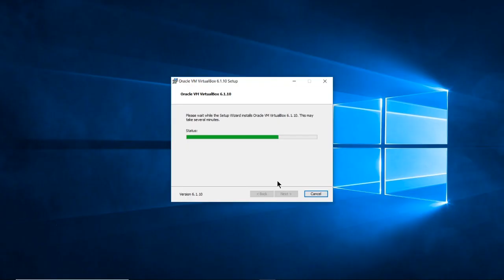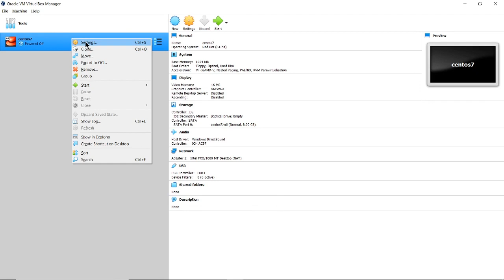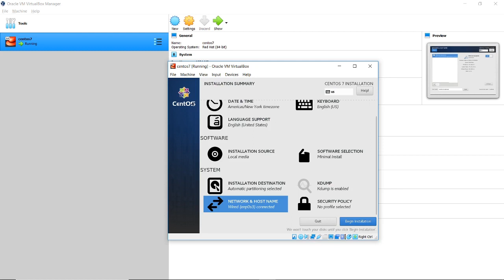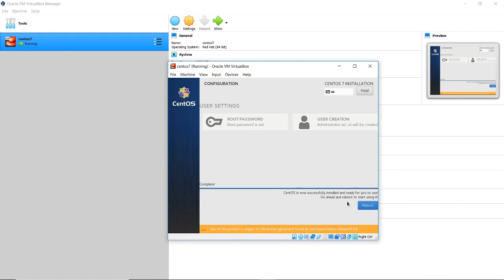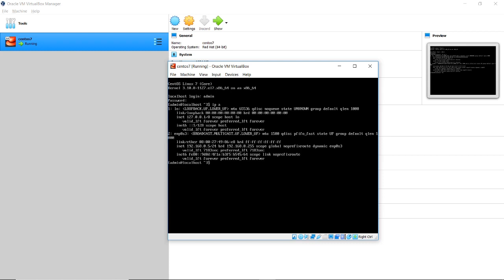Install CentOS 7 minimal version in Virtual Box, and SSH using Putty in Windows 10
Learners who interested in Linux Admin, and any one who can develop their won virtual web, app, and DB servers can make use of this video content.